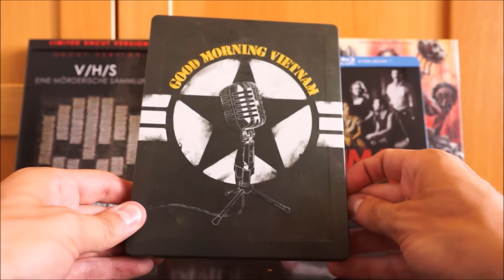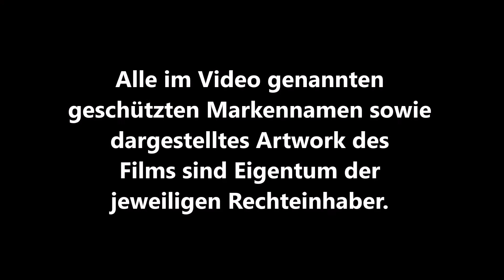GOOD MORNING VIETNAM (UK Blu-ray Steelbook) / Zockis Sammelsurium Nr. 65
Einkaufen bei Amazon.de: